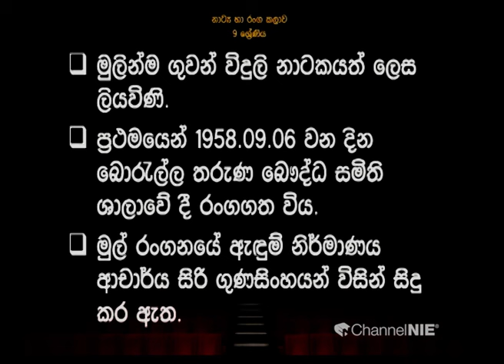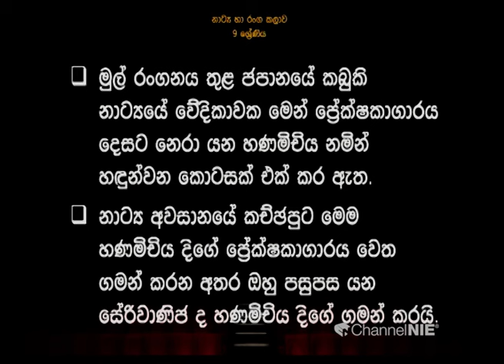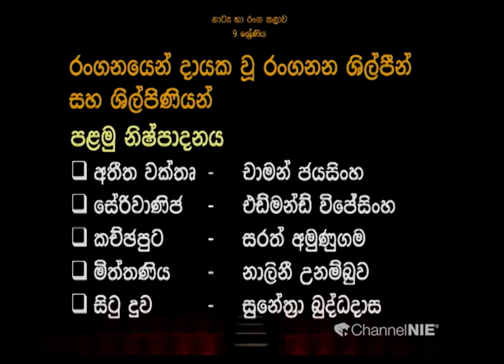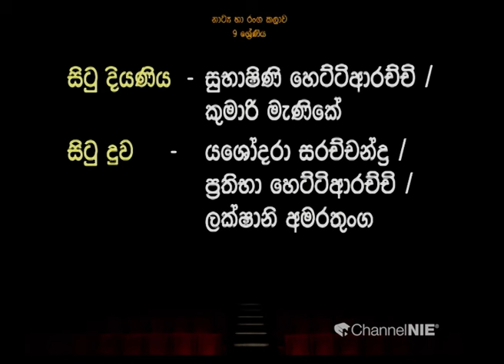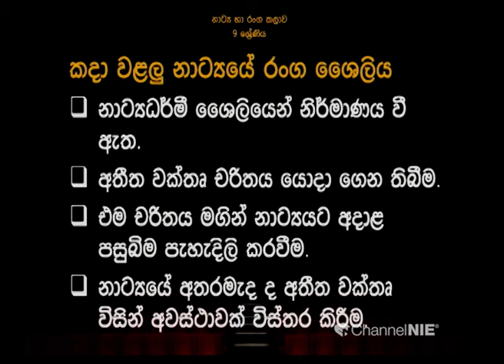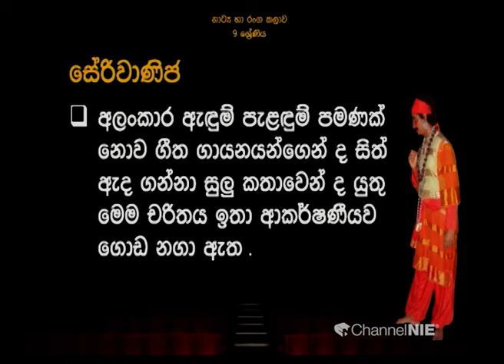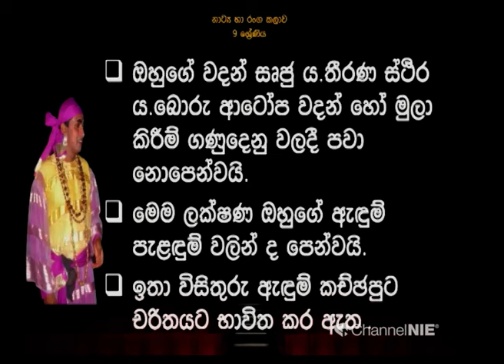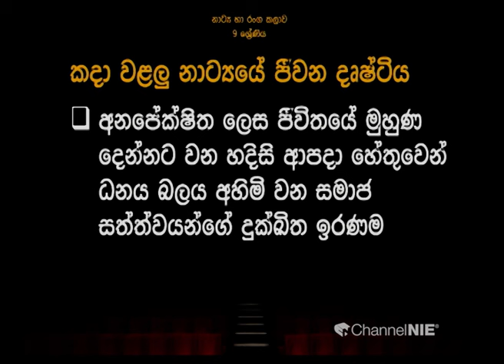කදා වළලු - 9 ශ්‍රේණිය (නාට්‍ය හා රංගකලාව)